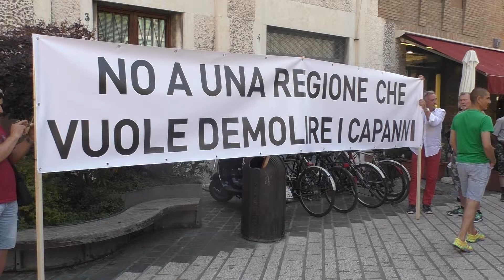Ravenna: Capannisti in protesta contro la demolizione sui Fiumi Uniti